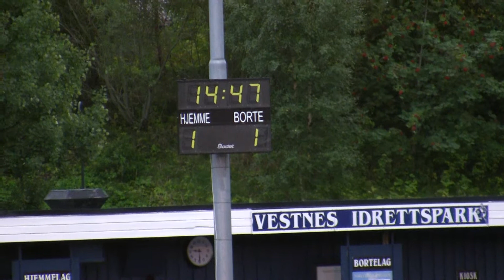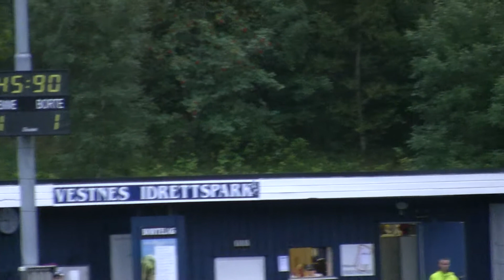Del 2:Vestnes Varfjell - Molde 3 1-6 (1-3)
Vestnes Varfjell - Molde 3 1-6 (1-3)
Dato: fredag 6. september 2013 kl. 19:00
Sted: Vestnes idrettspark
Tilskuere: 50
Dommer: Lasse Göncz, Træff
Assistentdommer 1: Anders Skorpen, Malmefjorden IL
Assistentdommer 2: Kjetil Seth, Ekko/Aureosen IL
13 min: 0-1 Erik Kavli Frantzen,
17 min: 1-1 Tommy Kanishi Andreassen
36 min: 1-2 Kavli Frantzen
45 min: 1-3 sjølmål (Ole Gunnar Kjærstad)
59 min: 1-4 Agwa Okuot Obiech
66 min: 1-5 Mats Aambø
69 min: 1-6 Frantzen